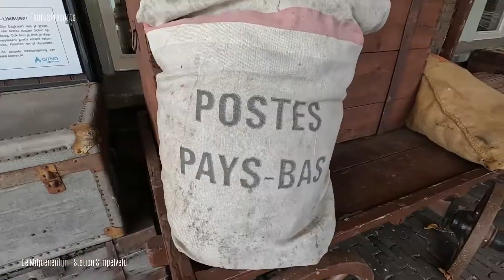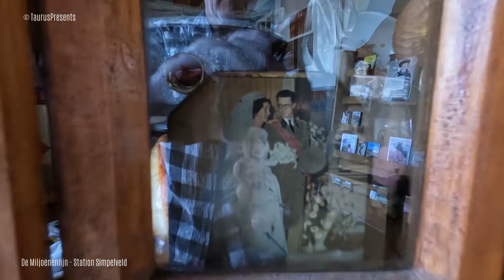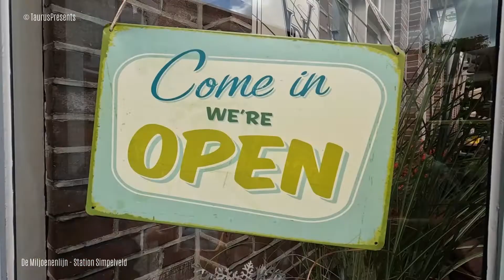De Miljoenenlijn - Station Simpelveld part 4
De Stichting ZLSM (Zuid-Limburgse Stoomtrein Maatschappij) is de exploitant van de Miljoenenlijn en zet zich in ten behoeve van het behoud van Limburgs cultureel spoorwegerfgoed voor huidige en toekomstige generaties.

De aanleg start in 1925 en wordt uitgevoerd door het Spoorwegbouwbedrijf uit Utrecht, een dochteronderneming van de NS. De bouw was moeizaam en duur. Zo dreigen door de mijnbouw voortdurend verzakkingen te ontstaan. Om de hoogteverschillen zo klein mogelijk te houden, wordt in het heuvelachtige gebied veel grond verzet. Terwijl in het dal van de Anselerbeek in Kerkrade de spoordijk 32 meter wordt opgehoogd, komt de spoorlijn tussen Kerkrade en Simpelveld – om niet te veel te hoeven stijgen en dalen – 18 meter onder het maaiveld te liggen. De Miljoenenlijn is tot op de dag van vandaag een spoormonument van grote cultuur-historische waarde, dat nog steeds tot de verbeelding spreekt. De kortste weg van de haven van Antwerpen in België naar Aken en Keulen in Duitsland loopt dwars door het Nederlandse Zuid-Limburg. Om deze steden met elkaar te verbinden en internationaal te ontsluiten werd in 1853 de grensoverschrijdende spoorlijn van Maastricht via Valkenburg aan de Geul naar Aken geopend. In Simpelveld werd het grensstation, huisvesting van de Koninklijke Marechaussee, gevestigd.